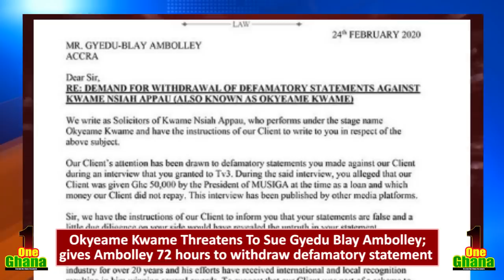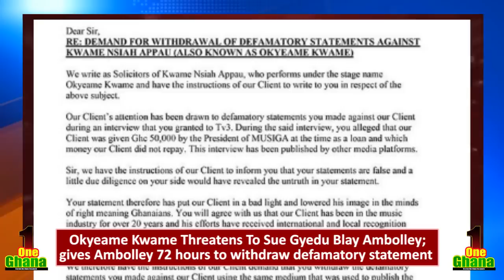Canadian Embassy holds Afia Schwar, Sheriffa Gunu & Others passport Okyeame’s wife replies Ambuley